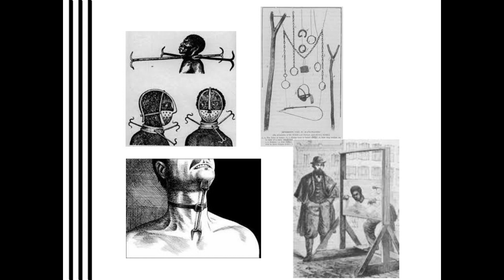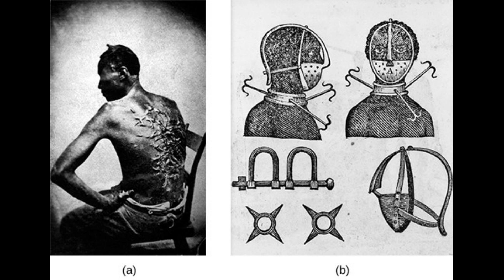Мнимая свобода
Рабство не только было тогда, но и сейчас оно приобрело новые краски